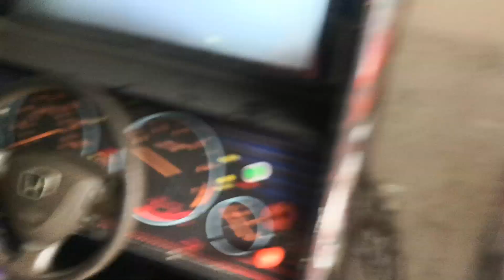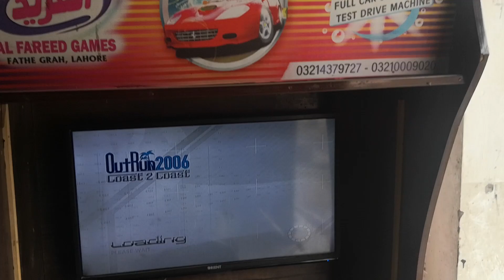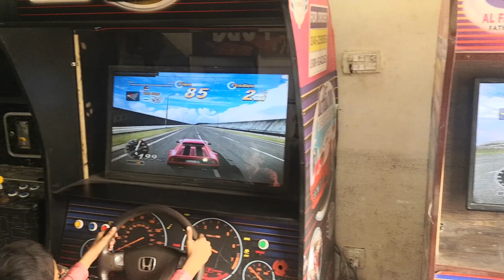Star club vs Fardi Game Car test Driving